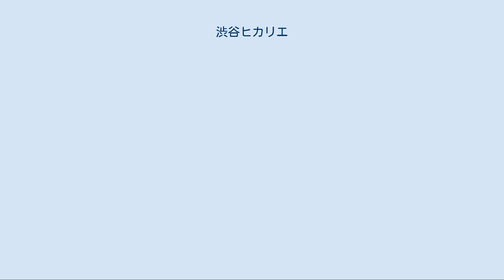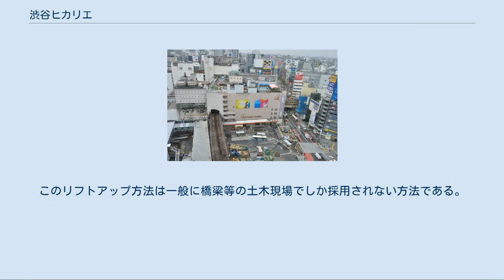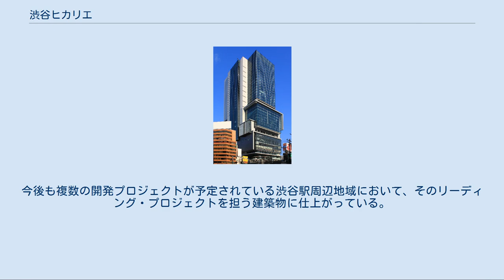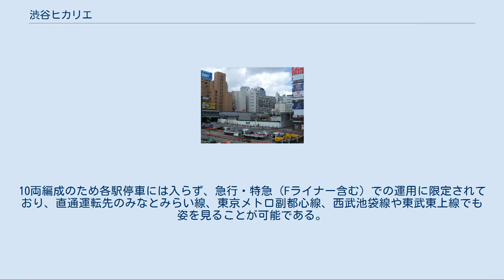渋谷ヒカリエ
渋谷ヒカリエ（しぶやヒカリエ）は、東京都渋谷区の渋谷駅東口に位置する東急文化会館跡地に建設された東急グループの複合商業施設。
東急百貨店や飲食店、事務所のほか、ミュージカル劇場「東急シアターオーブ」などが入居している。
2012年のグッドデザイン賞を受賞。
 2005年に渋谷駅周辺（139ha）が都市再生特別措置法に基づく特定都市再生緊急整備地域に指定されて以降、同地域では複数の大型開発プロジェクトや区画整理事業（渋谷駅街区土地区画整理事業）が進められている。
そのトップバッターとして開業したのが、渋谷駅東口に竣工した高層複合施設・渋谷ヒカリエである。
 東急東横線/東京メトロ副都心線（・東急田園都市線/東京メトロ半蔵門線）の渋谷駅と地下で直結し、低層部には東急百貨店が運営する「ShinQs（シンクス）」やカフェ・レストランフロア「dining6」等の商業施設、中層部には「東急シアターオーブ」「ヒカリエホール」等の文化施設、高層部にはディー・エヌ・エー等が入居する業務施設がゾーニングされ、それらを立体的に集積している。
渋谷における情報・文化の発信拠点として、渋谷の新たなランドマークとなることが期待される。
 また、渋谷特有の谷状の地形に合わせて立体的に街をつなぐ役割も有し、「アーバンコア」と呼ばれる巨大な吹き抜けを通して縦方向の動きを確保している。
渋谷という交通の結節点において公的動線の一翼を担い、人々を有機的に結び付ける役目も果たしている。
 当初は仮称として「渋谷新文化街区プロジェクト」あるいは「（仮称）渋谷二丁目21地区開発計画」と呼ばれていたが、正式名称を「渋谷ヒカリエ」とすることが2010年4月14日に発表された。
2009年6月30日に着工となり、2012年3月に竣工した。
 地下3階から8階までの商業スペースが2012年4月26日、11階から16階までの「東急シアターオーブ」が同年7月18日に開業している。
2020年5月25日、東横のれん街が渋谷マークシティから渋谷ヒカリエの地下2階、地下3階に移転開業した。
 工事中の様子（2007年9月） 渋谷駅東口を望む 渋谷ヒカリエ（2020年1月） 渋谷ヒカリエの建設工事「渋谷新文化街区プロジェクト新築工事」は、東急建設と大成建設とのJVにより、2009年6月から2012年3月までの33か月の期間で進められた。
 敷地内の高低差は12m。
元々この敷地は区道によって隔てられていた街区を結合させたものであり、この区道は渋谷駅と青山方面を結び、1日に5万人の通行人が行き交う主要通路であった。
このため工事中でも通路を閉鎖することはできず、期間中に10回以上の切り替えを行って歩行者の通路を確保しながら上空で高層ビルを築造するという、非常に繊細な安全管理が要求されるものだった。
 また、開業から70年が経過した東京メトロ銀座線や、ボックスカルバート躯体の（東急東横線・）東京メトロ副都心線渋谷駅と隣接しており、とりわけ後者に関してはボックスの変形防止のため、土圧と同程度の圧力を掛け続けなければならないという特異な事情もあったほか、渋谷ヒカリエの地下3 - 4階が駅の吹き抜け部分とつながって駅構内への換気塔の役割を担っており、その機能を妨げないよう配慮しながらの施工となった。
 工期の制約もあったため、地下部と地上部、中層部と高層部とを同時に施工する多段施工方式となった。
敷地を「開口」「文化」「三社」という3つの区割りを設け、それぞれ街区の事情に合わせながら順打ち工法・逆打ち工法を使い分けた。
中層部と高層部では、中層部に位置する劇場空間の天井部分躯体となる4台の大型トラス梁（長さ25.7m、重量260t）をベアロックジャッキやエレクションガーダーを用いて配置し、これにより中高層で工事を同時進行することを可能にした。
このリフトアップ方法は一般に橋梁等の土木現場でしか採用されない方法である。
 オフィスビルから商業施設、劇場、更には駅への連絡口という多彩な顔を持つ高層ビルであり、また都心という地理的な要因も加わった難工事を経て、渋谷ヒカリエは2012年の春に竣工した。
今後も複数の開発プロジェクトが予定されている渋谷駅周辺地域において、そのリーディング・プロジェクトを担う建築物に仕上がっている。
 東急シアタ...